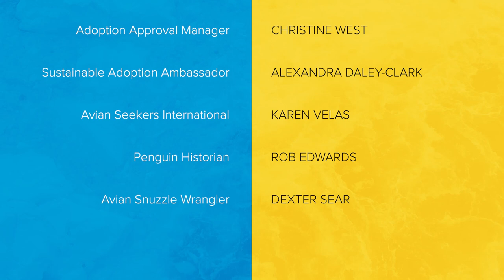Penguin Quest - Antarctic Expedition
Upon making grand proclamations such as "I'm going to Antarctica," you are more than likely to encounter the following request... "Can you bring me back a penguin? Follow this fun and farcical expedition to the White Continent. Our mission, to evaluate the best brush-tail penguin species (Pygoscelis) and select an ideal candidate for adoption. Who will it be? The Gentoo, Adélie or Chinstrap? Thanks to all the unsuspecting staff members and officers of the NG Endurance for enduring my silliness. Sheri Bluestein, Stella Bohnert, Alexandra Daley-Clark, Rob Edwards, Doug Gualtieri, Tom Hart, Alex Kacelnik, Carl Erik Kilander, Jeff Mauritzen, Madalena Patacho, Tom Ritchie, Karen Velas, Christine West, Aaron Wood.